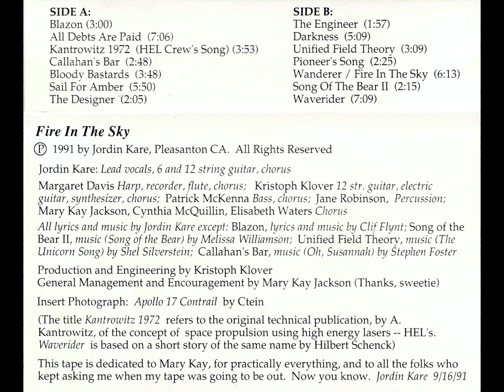Jordin Kare - Kantrowitz 1972 (HEL Crew's Song) [HQ]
Lyrics:

Chorus:
The launch cannon thunders, the pilot beam burns,
Command says she's tracking, the big mirror turns.
The main beam roars out and the plume reaches high,
And our lasers are sending out life to the sky.

There's a shell standing ready. We load her up fast
With five tons of ice for the lasers to blast.
A clear ton of payload, she lifts at ten gees,
And in five minutes flat she'll be orbiting free.

(Chorus)

Now the spacers get the glory, the spacers get the pay,
But their steel and their air comes from us every day.
They may look down their noses at us on the ground,
But they're all unemployed if our lasers shut down.

(Chorus)

Now the shuttle men boast of the fires they ride,
Of their great clumsy candles with people inside.
Let them fly limousines! We've no time for that here.
We lift more in three days than they'll carry all year.

(Chorus)

From the beam crews on down to the loaders below,
We work like the devil till the launch boss shouts “Go!”
Then the deep-throated roar of a billion-watt beam
Shakes deep in our bones and takes root in our dreams.

(Chorus)

Then the last shell lifts out and the plume drifts away,
We greet the next shift and go home for the day.
But the big laser's building to lift out a man,
And we'll ride our own beams just as soon as we can!

(Chorus)

Yes, our lasers are sending out life to the sky!